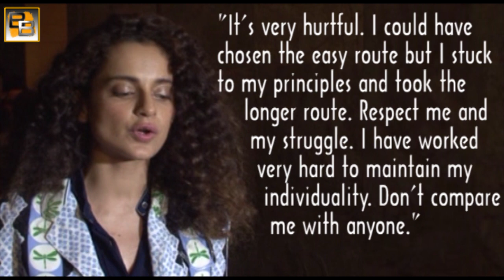Kangana Ranaut LASHES OUT at Deepika Padukone !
A lot is going on between Bollywood queen Kangana Ranaut and leggy lass Deepika Padukone. If  rumours are to be believed, the cat fight between Kangana Ranaut and Deepika Padukone has reached a new level. Their friendship has hit a road block.